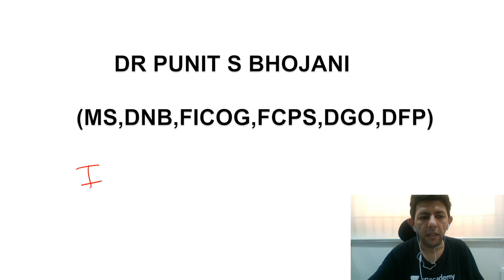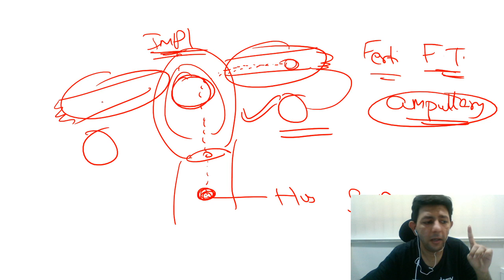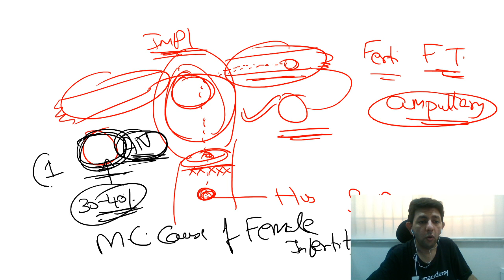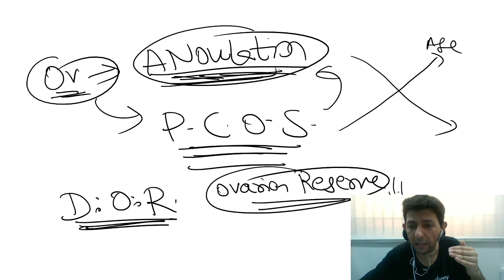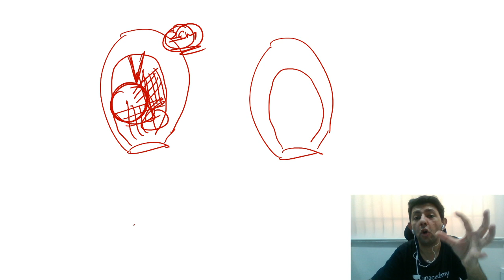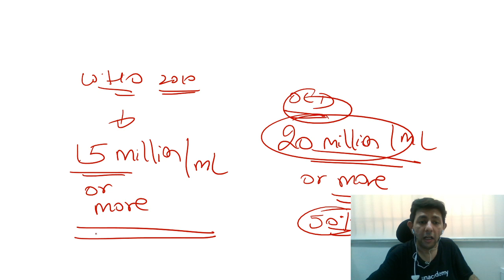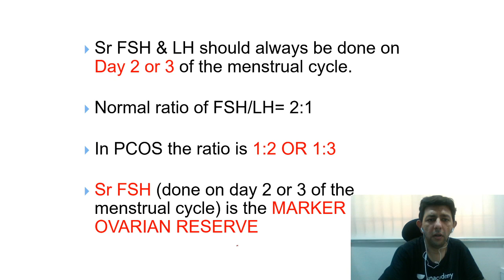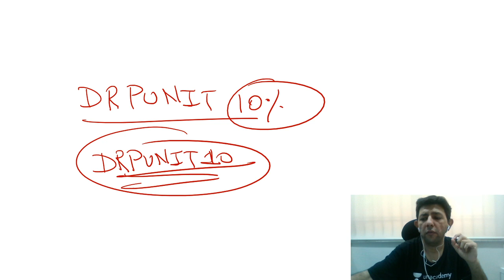Infertility an Overview | High yield topic in OBG | Dr. Punit Bhojani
Unacademy Plus Subscription Benefits:
1. Learn from your favorite teacher
2. Dedicated DOUBT sessions
3. One Subscription, Unlimited Access
4. Real-time interaction with Teachers
5. You can ask doubts in the live class
6. Download the videos & watch offline